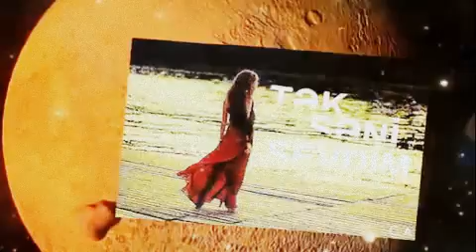Elxan Sirinov gozlerimin isiqi 2014